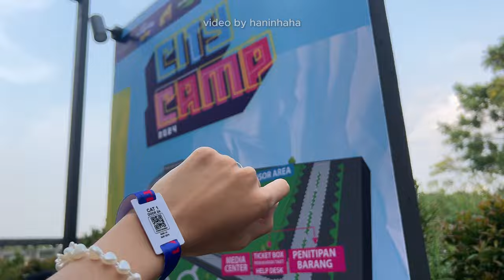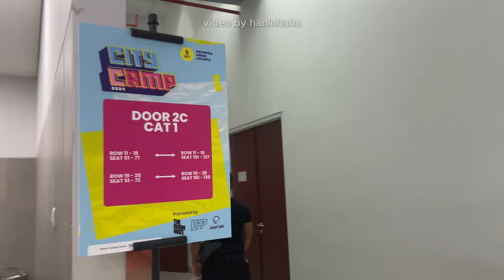✩ ° City Camp 2024 Concert Vlog — Part 1🎧Colde, Boy Story, and BTOB｡⋆⸜✩ at Indonesia Arena, Jakarta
Hi folks, this is my first-ever concert vlog. This will also be my first time meeting ATEEZ, Lee Hi, BTOB, Boy Story, and Colde in City Camp 2024.

I hope you can enjoy this video a lot and I'm sorry for some screams lol